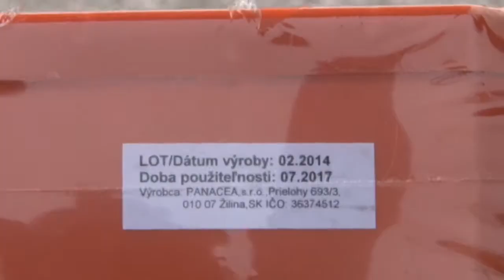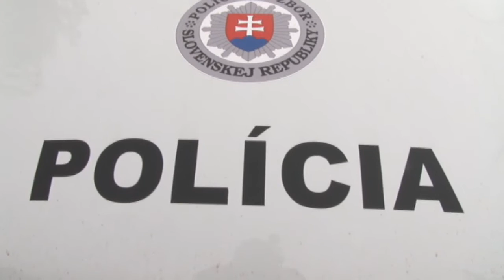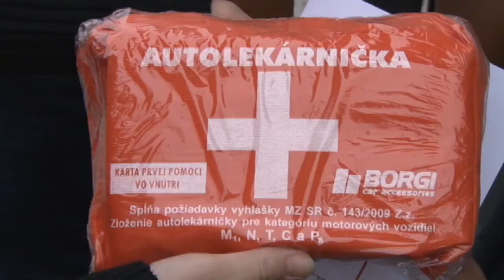Autolekárničky treba mať v poriadku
Ako vedia vodiči poskytnúť prvú pomoc a či majú autolekárničku pred dátumom spotreby. Aj na toto sa zamerala kontrolná akcia polície. Tri hliadky spolu s  pracovníkmi Slovenského Červeného kríža boli na cestách prievidzského okresu 9. júla.